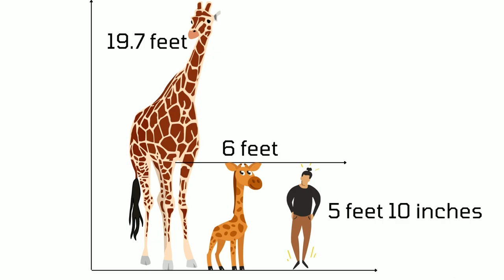How tall is a Giraffe - Giraffe Height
How tall is a Giraffe?
When it comes to the tallest land animal on earth,  Giraffe is the tallest of all.  Due to its height  Giraffe always has been the center of attention at zoos  and in safari parks.  If you have never seen a Giraffe you might wonder “How Tall is a Giraffe”.

In this video  we will discuss  the Giraffe Height,  you will get to know,  its average height,  the individual height,  of both male and female giraffe,  height of its baby and  the height of the tallest Giraffe  ever recorded.  At the end of the video.

Kidz Feed : Infotainment at its Best